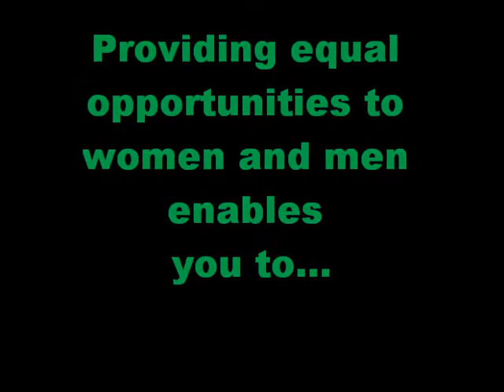The business case for gender equality.wmv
This small video shows the business case for gender equality.

Deze korte clip laat zien waarom je als bedrijf aan gender equality wilt doen.